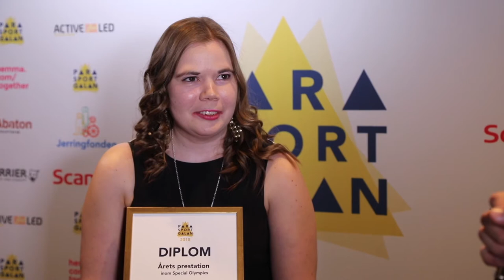Årets prestation inom Special Olympics: Lovisa Danielsson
Parasportgalan 2018.